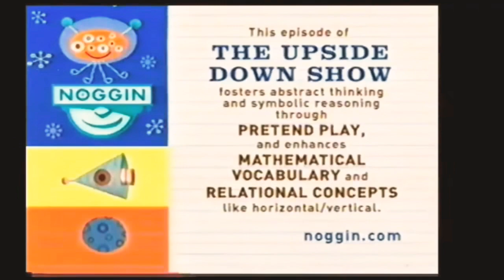NOGGIN: The Upside Down Show Curriculum Board (Jun 20, 2007-Mar 15, 2009)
This episode of The UPSIDE DOWN Show!